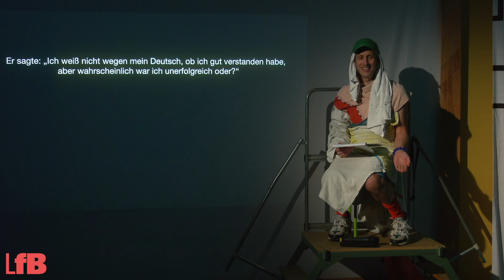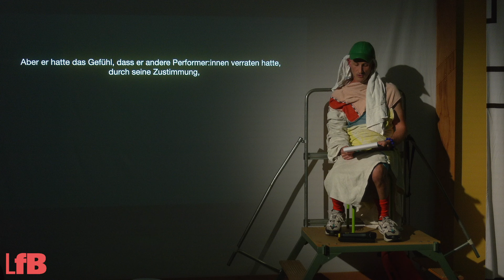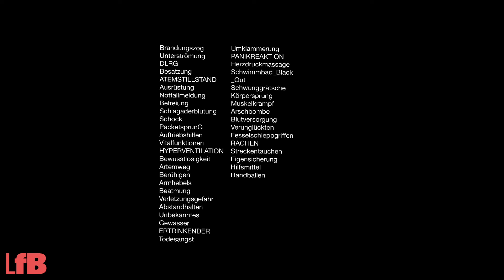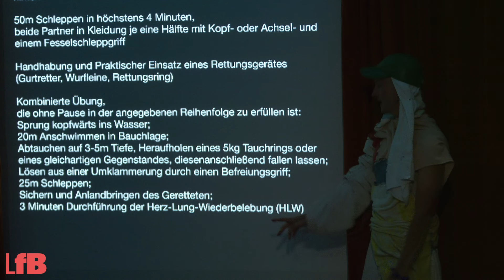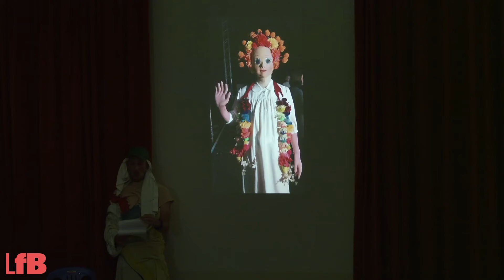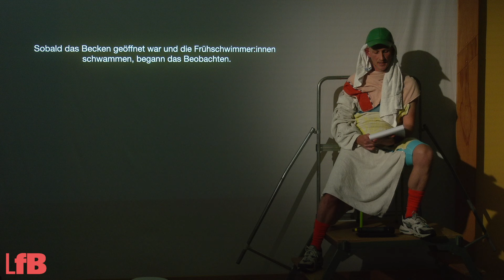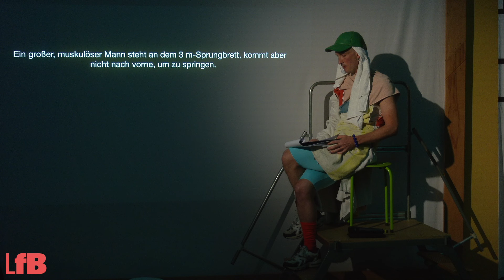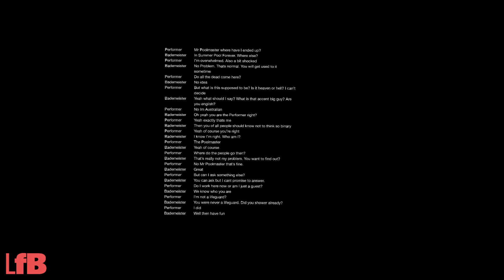100 neue Wörter für Arbeit: Damian Rebgetz »Guy Working at a Pool«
Lecture Performance »Guy Working at a Pool« von Damian Rebgetz

**DE***
Eine musikalische Lecture-Performance über das Verhältnis von Arbeit und Schwimmen. Damian Rebgetz untersucht kulturhistorische Schwimmpraktiken im Zusammentreffen unterschiedlicher Körper, Wünsche und Ziele im öffentlichen Schwimmbad. Im Zentrum steht die Figur des Rettungsschwimmers, deren Verkörperung er mit den Mitteln der Fiktion, des Method Acting und der Autobiografie erkundet. Damian Rebgetz ist ein in Berlin lebender Performer. Er war von 2015 bis 2020 Ensemblemitglied der Münchner Kammerspiele und arbeitete u.a. mit Ligia Lewis, Yael Ronen, Trajal Harrell, Susanne Kennedy und Gob Squad.
Kostümdesign: Veronika Utta Schneider

***EN***
A musical lecture performance on work and swimming. Damian Rebgetz investigates cultural-historical swimming practices in the meeting of different bodies, desires and aspirations at the public pool. At the center of his research is the figure of the lifeguard, that he explores via fiction, method acting and autobiography.
Costume design: Veronika Utta Schneider

© Literaturforum im Brecht-Haus.
Gefördert aus Mitteln des Landes Berlin, Senatsverwaltung für Kultur und Gesellschaftlichen Zusammenhalt. Präsentiert von der Straßenzeitung Arts of the Working Class.